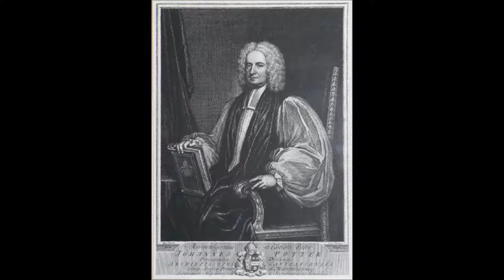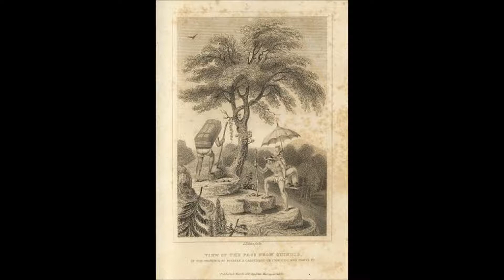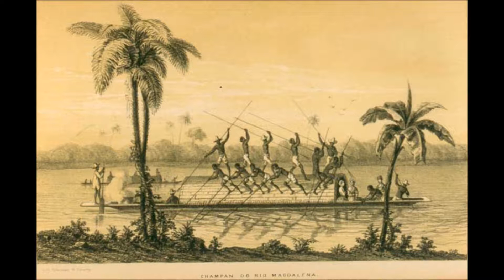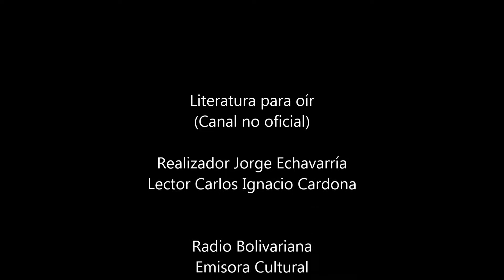Caminos y viajeros de Antioquia - John Potter Hamilton y Friedrich Von Schenk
“El maíz es el producto más importante de estas montañas. Donde no se da el maíz, tampoco se da el antioqueño. Del maíz preparan su alimentación básica y preferida, la arepa. Son panes o ponqués redondos sin sal y levadura preparada de granos de maíz machacados en un mortero de madera.” Relatos de viaje del coronel inglés John Potter Hamilton y del alemán Friedrich Von Schenk.